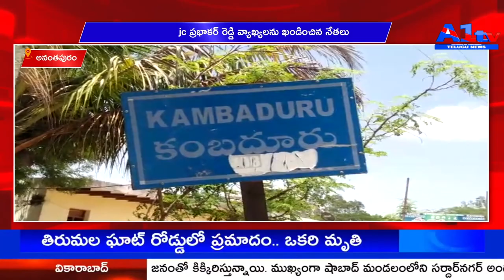అనంతపురం jc ప్రభాకర్ రెడ్డి వ్యాఖ్యలను ఖండించిన నేతలు || A1TV TELUGU